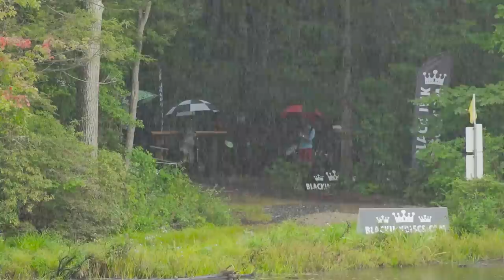Calvin & Uli Give Jerm a Taste of His Own Medicine | 2022 MVP F9 | Mic’d Up Practice Round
Shop Calvin Heimburg's Official Gear:
FlightFactoryDiscs.com/collections/calvinheimburg

Tournament: 2022 MVP Open at Maple Hill
Course: Maple Hill DGC | Leicester, MA
Host: Jeremy "Big Jerm" Koling, Paul “Uli” Ulibarri
Guest: Calvin Heimburg